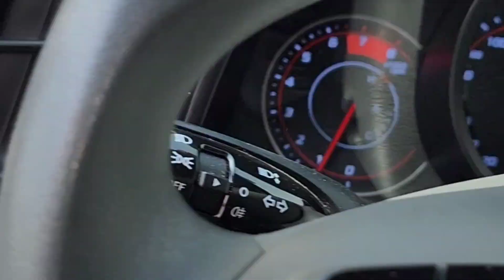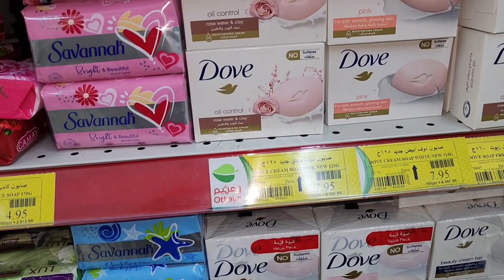full day busy routine of Pakistani mom in Saudi Arabia 🇸🇦 morningroutine fulldayvlog Pakistan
full day busy routine of Pakistani mom in Saudi Arabia 🇸🇦 morningroutine fulldayvlog Pakistan fulldayroutinevlog